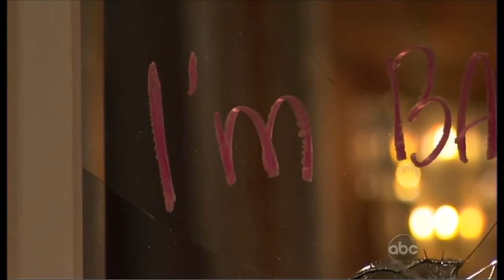OLTL - Nate, James, and Robert Ford - 2011.02.15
Nate, James, and Robert Ford storylines from the 15 February 2011 episode of OLTL.

In which Nate and Dani help James unload (not that way, pervs).  And although he keeps protesting while Brodie manhandles him, Bobby's partintg words to him are "Touch me!".